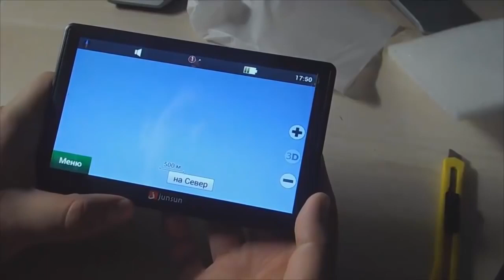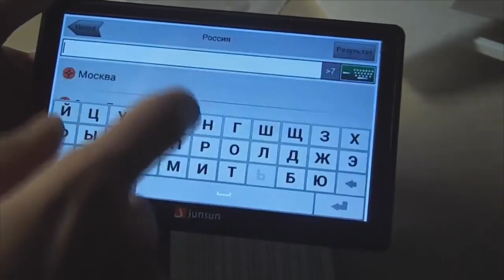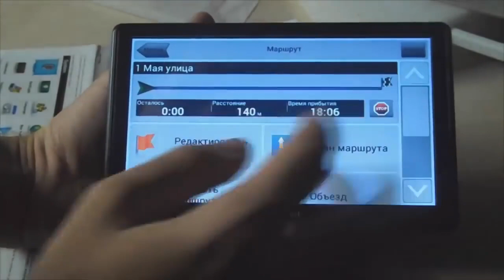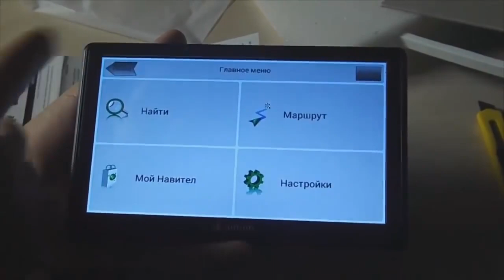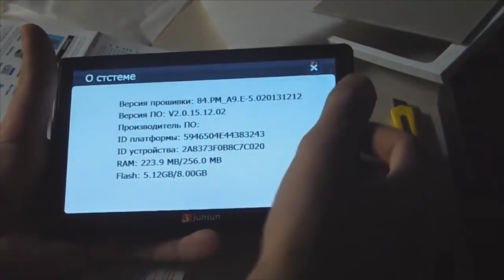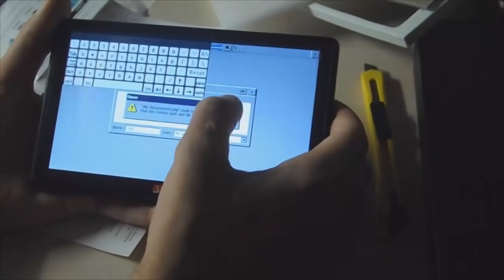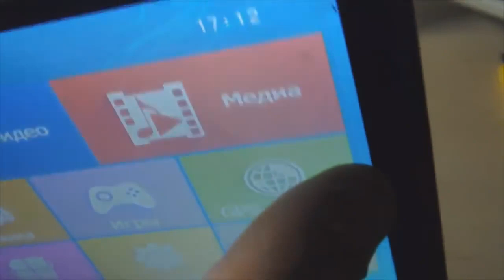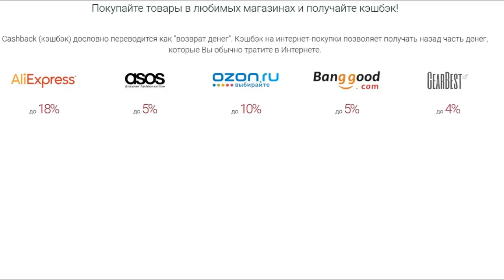Лучший из GPS навигаторов из Китая с Алиэкспресс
видеорегистратор Dashcam

Лучший из GPS навигаторов Junsun D100